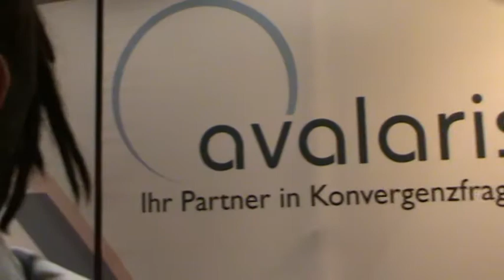Linuxwochen Wien 2010: Avalaris